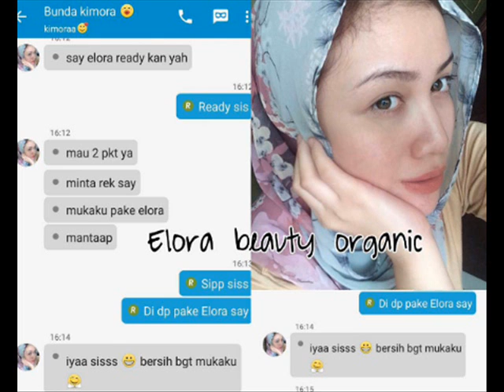elora beauty organic bahaya - 0822-8562-3535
Perawatan Wajah Elora Beauty Organic dilengkapi dengan UV protector untuk melindungi kulit wajah anda dari pancaran sinar ultra violet yang dihasilkan oleh matahari langsung dan juga dapat menjaga keseimbangan kulit wajah anda agar tetap segar dan bersih. Penggunaan secara teratur menjadikan wajah anda tampak lebih sehat, putih bersih serta jarawat, komedo dan flek hitam sedikit demi sedikit hilang tanpa efek samping dan ketergantungan. Jadi jika hasil pemakaian sudah dirasa maksimal silakan dihentikan dan wajah anda akan tetap sempurna.

elora beauty organic bahaya,

distributor elora beauty organic,

elora beauty organic palsu,

pabrik elora beauty organic,

review elora beauty organic,

cara pakai elora beauty organic,

perbedaan elora beauty care dan organic,

elora beauty organic 2017,

testimoni elora beauty organik,

harga elora beauty organic,

bahaya cream eleora,

kandungan elora beauty organic,

review elora cream,

berapa lama hasil pemakaian elora,

jual elora beauty organic,